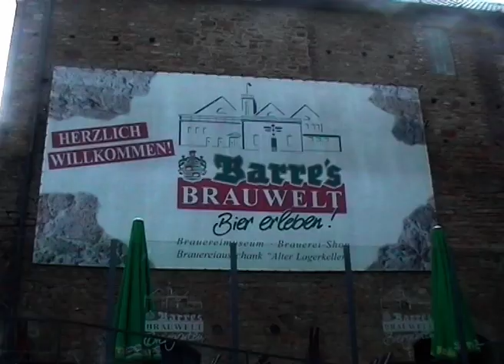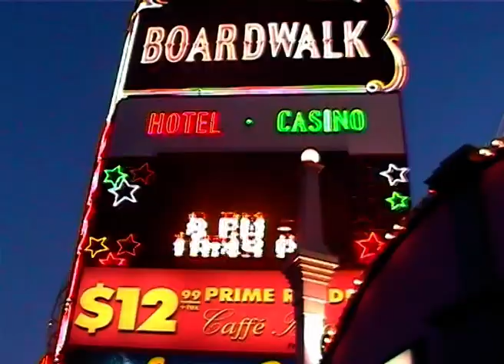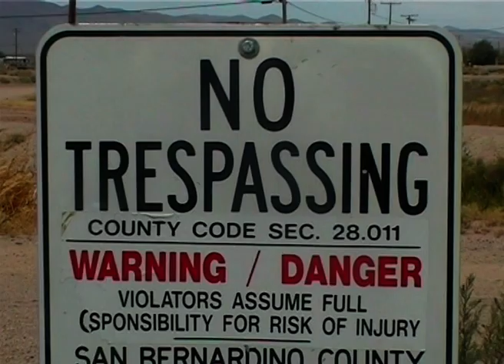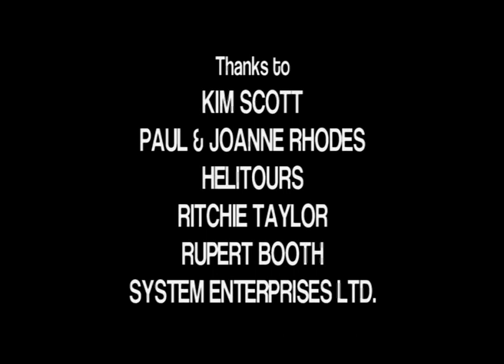World Video DOWSING TOUR with Dominic Clay (2005)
From the Archives and an old Film that has never been online before and was still unsure to upload today. WORLD VIDEO DOWSING TOUR was meant to be a promotional comedy as a companion short film ahead of my first Feature Film RETURN TO RAVENSWOOD back in 2005. Starring my character of Dominic Clay, I head out on a World Video Tour to uncover some of the Earth Mysteries of the World taking in the UK, Minden, Germany and Los Angeles, USA. It was a bit of a mish-mash of improvised dialogue and basically making it up as we went along but was based on a written outline. Filmed in the UK, Germany and the USA, it’s a nostalgic journey from various Trips abroad.

Starring Mark Bennett, Karla Mikenna, George Murphy and Mark Bennett.

MY OTHER YOUTUBE CHANNELS:
AMAZON PRIME VIDEO:
‘Spiral Paranormal’ on Amazon Prime Video:
EQUIPMENT:
Camera: Canon E0S M50